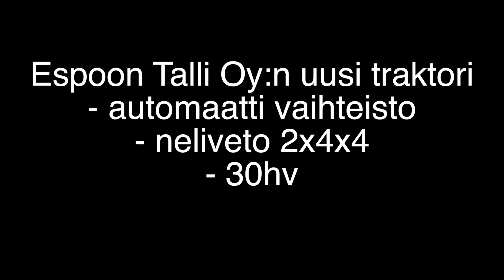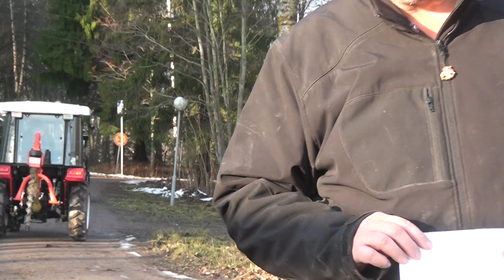Espoon Talli Oy traktori